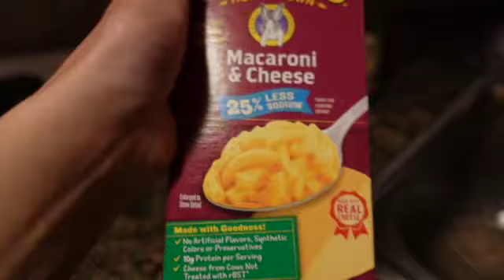Vlog/What I eat in a day/Shopping